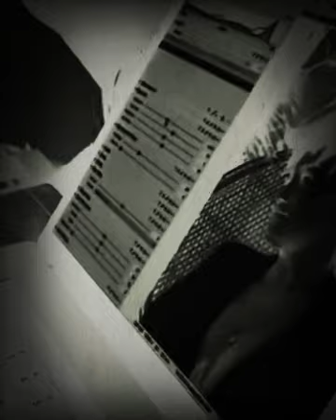What If...[stan lee]